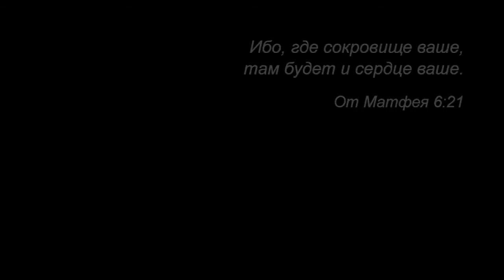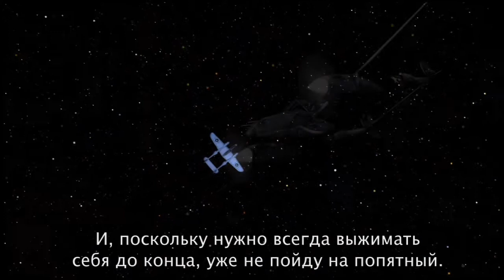"Маленький Принц в Москве"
Репортаж.
Арт-проект «Маленький принц в Москве», посвященный 110-летию со дня рождения писателя и летчика Антуана де Сент-Экзюпери.